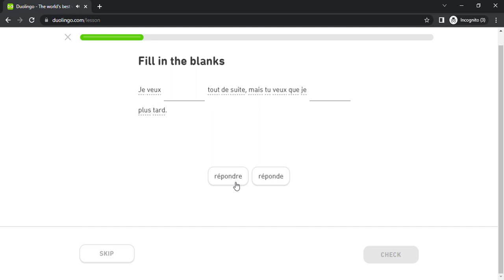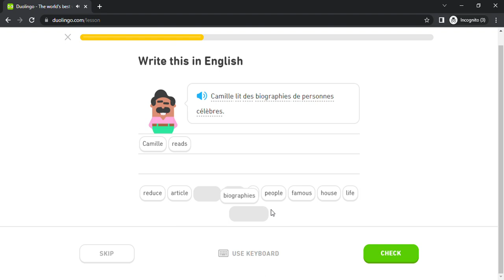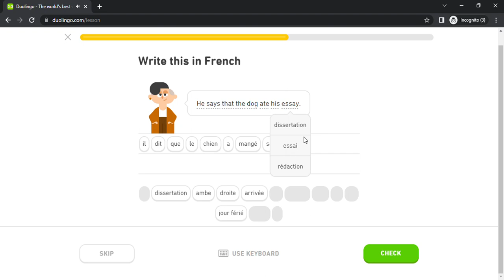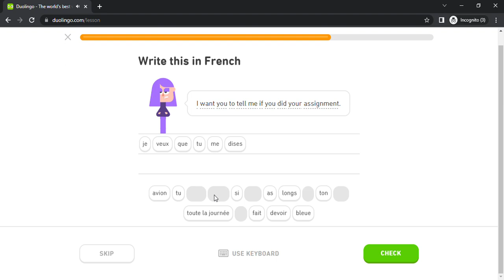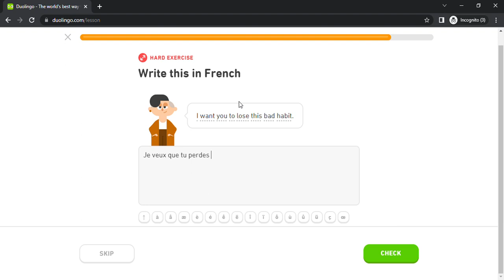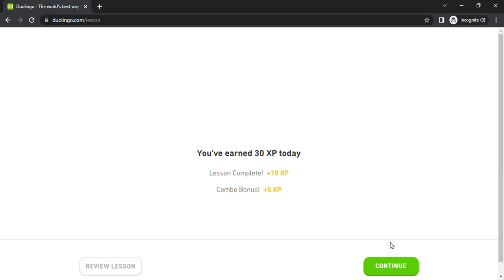Duolingo #2682 French - English (Part 17 - Conditional and New Job)